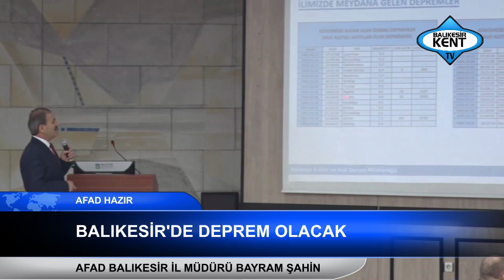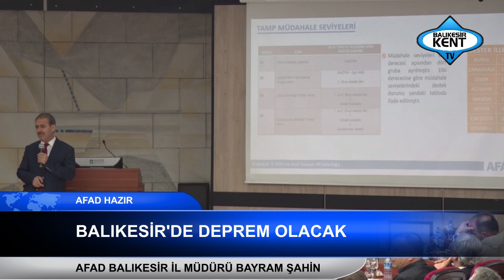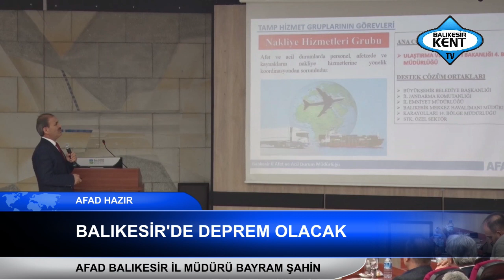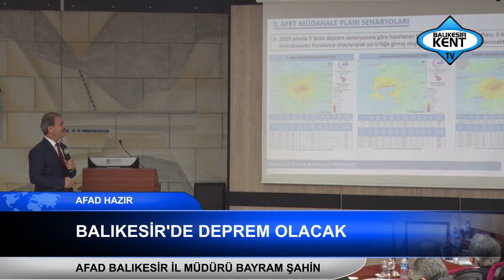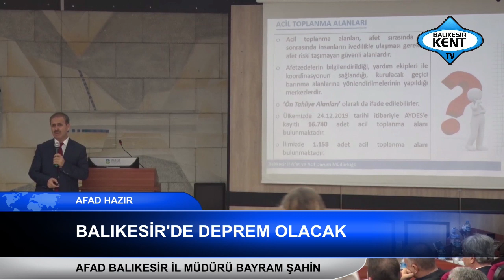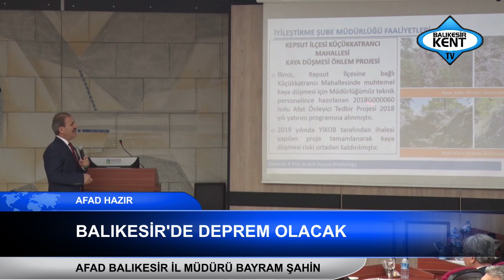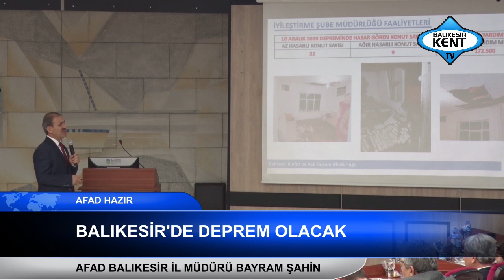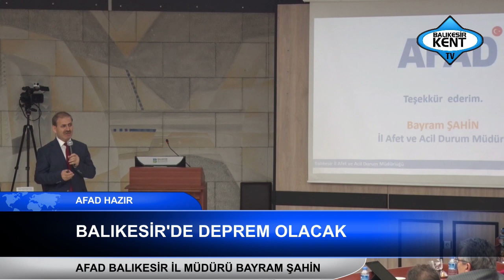BALIKESİR'DE DEPREM OLACAK!!!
AFAD İL MÜDÜRÜ BAYRAM ŞAHİN BALIKESİR'DE MUTLAKA AMA MUTLAKA DEPREM OLACAK DEDİ..AYRINTILAR VİDEOMUZUN DETAYINDA..İYİ SEYİRLER..KANALIMIZI BEĞENMEYİ UNUTMAYINIZ!